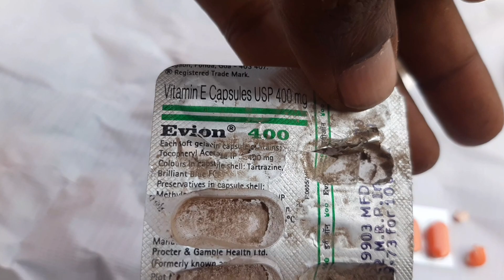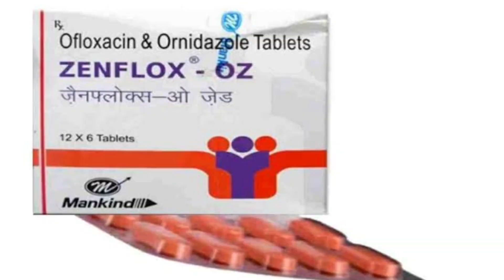100% कबूतर के सुखे का इलाज, खुद का अजमाया हुआ 2 दिन में होगा ठीक।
सुखे का इलाज बहुत ही बहतरीन नुष्का, आज से पहले किसी ने नहीं बताया होगा.. एक बार ट्राई करके जरूर देखे बहुत कीमती होता है कबूतर...